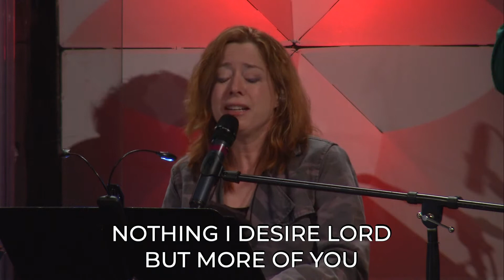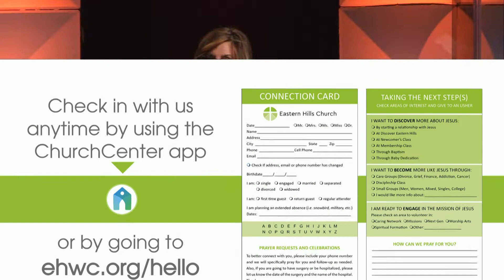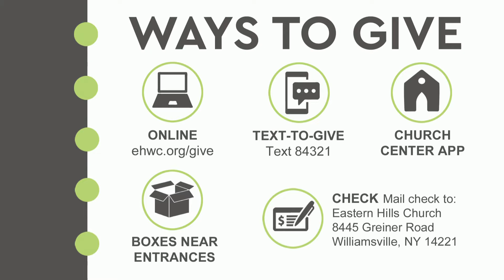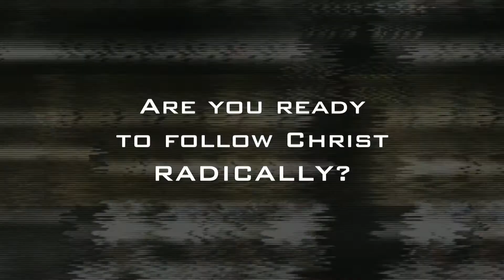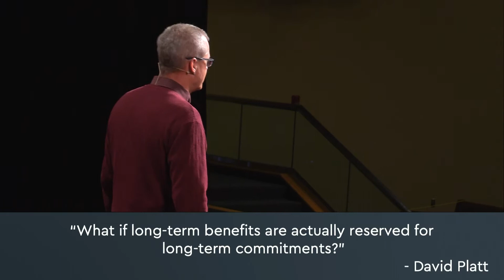Sunday Service | 03/21/21 | Eastern Hills Church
Thirty-nine years ago this coming June, Pastor Pat took a vow before God to love, honor and cherish his wife Pam while forsaking all others. The longer and deeper the relationship the more he feels abandoned to that goal. Pat would sacrifice anything for Pam. Fifty-seven years ago, he responded to Jesus’ call on his life. He asks, “What should his level of reckless abandonment be to Christ?” That is the question we will examine this week as we study Matthew 10:24-25 in the final message of our “Radical” series.

For the full online experience, please join us during the service.

Find sermon notes, fill out a connection card and more

CCLI Copyright License Info: Acct #1751890
E 134061 1/31/2021
Streaming License E 20106978 Expires: 3/31/2021